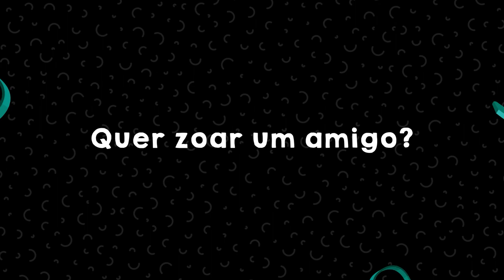FUNERÁRIA CREMANDO CACHORRO EMPALHADO? | Saco do Pretinho #06 | Pretinho Básico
VÍDEO NOVO TODO DIA AQUI NO CANAL DO PB!

Os limites estão cada vez menores. Desta vez Pedro Espinosa, nosso Professorzinho, ligou para um asilo pedindo uma vaga com pedidos um tanto quanto peculiares. Teve ainda o nosso Sandrinho, vulgo Raphael Gomes, querendo cremar seu cachorro empalado.